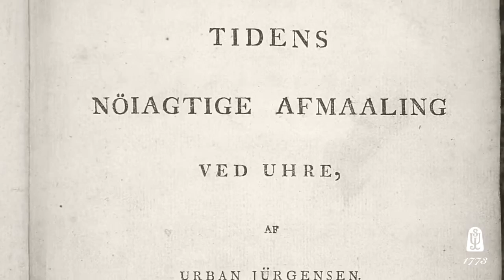History of Urban Jürgensen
Søren Petersen, CEO of Urban Jürgensen, narrates the rich and uninterrupted history of Urban Jürgensen starting from the 18th century, paying tribute to the revolutionary achievement and impact of the Jürgensen family.

In the twentieth century, the brand went through different ownership and finally returned back to Danish ownership in 2014. Today, Urban Jürgensen continues to respect its motto, "honoring timeless traditions", by hand-crafting haute horlogerie timepieces in limited quantities.